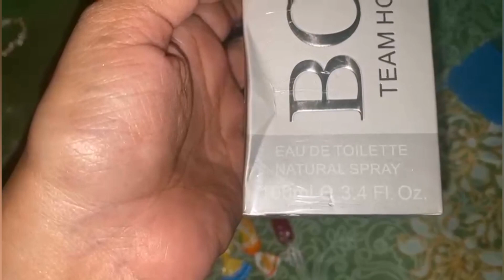প্রিয় মানুষ গুলোকে নিয়ে কিছু কথা শেয়ার করলাম |মোহাম্মদপুর গিয়েছিলাম আকিকার দাওয়াতে 😊| Vlog-96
প্রিয় মানুষ গুলোকে নিয়ে কিছু কথা শেয়ার করলাম |মোহাম্মদপুর গিয়েছিলাম আকিকার দাওয়াতে 😊| Vlog-96|Neer's Lifestyle Vlogz|Bangladesh 🇧🇩
Dress : Style echo
Bag : J R's Mart